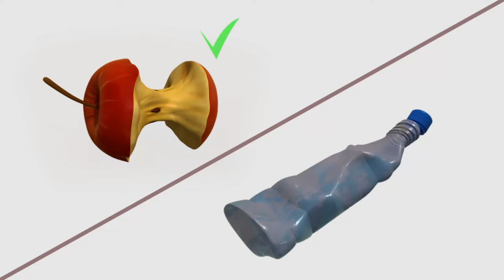Turbosaurios - Episodios 10-15 🔥 Super Toons TV Dibujos Animados en Español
Disfruta la nueva compilación de episodios 1-10 de dibujo animado divertido para niños y adolescentes - Turbosaurios.

Disfruta la nueva compilación de episodios 10-15 de dibujo animado divertido para niños y adolescentes - Turbosaurios.

Dibujos animados de Turbosaurios:
Turbosaurios es una nueva serie de televisión animada repleta de emoción, aventura y diversión. Realizada en animación CGI 3D de última generación, reúne dos cosas favoritas de los niños pequeños de todo el mundo: los dinosaurios y las grandes máquinas.
¿Que podría ser mejor?
El programa se basa en las aventuras del escuadrón de Turbosaurios, que está dispuesto a resolver cualquier dificultad y problema que los niños puedan enfrentar en su vida cotidiana.